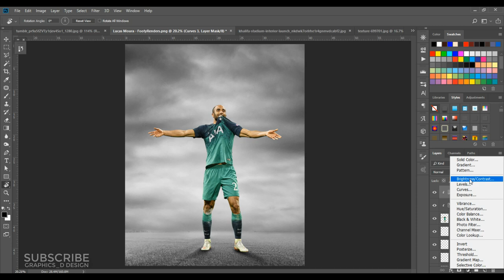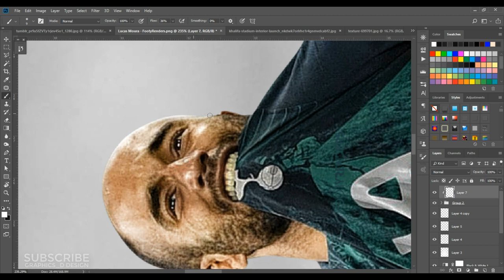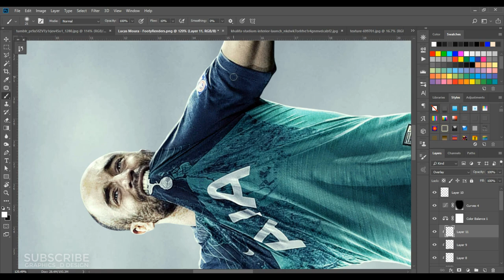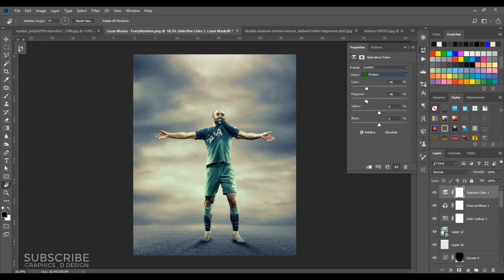[Speed Art] Lucas Moura | Tottenham Hotspur | Football Poster Design | GD Design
Lucas Moura | Football Poster Design | GD Design

Stocks: Soon.

Editing Software: Photoshop cc
Video Editing: Camtasia 8
Screen Recoder: OBS
Song:
Retnik Beats